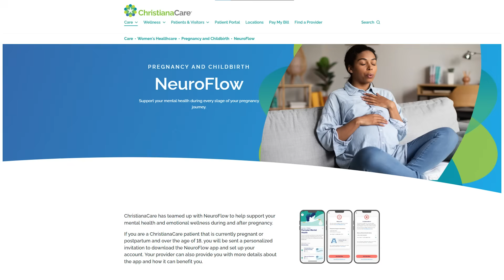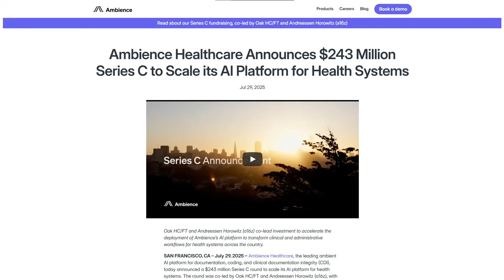FDA Warning to WHOOP; ChristianaCare & NeuroFlow; Ambience Health +243M; Barbie with Type 1 Diabetes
Welcome to the July edition of Digital Health Digest!

This month, we bring you the latest in healthcare innovation—from regulatory updates and groundbreaking partnerships to major funding milestones and inclusive health products.

In This Episode:

00:18 WHOOP’s Blood Pressure Insights draws FDA scrutiny: The FDA issued a Warning Letter to WHOOP, citing its Blood Pressure Insights feature as unapproved and misbranded without the necessary regulatory clearances.

00:43 ChristianaCare teams up with NeuroFlow for perinatal mental health: ChristianaCare has integrated NeuroFlow’s digital platform to deliver mental health screening, self-help tools, and clinician outreach for pregnant and postpartum patients.

01:06 Ambience Healthcare’s $243 M raise fuels AI documentation: With its new Series C funding and $1.25 B valuation, Ambience Healthcare is scaling its ambient AI platform that plugs into EHRs to automate clinician notes, coding, and compliance workflows.

01:35 Mattel introduces a Type 1 diabetes Barbie: In partnership with Breakthrough T1D, Mattel unveiled its first Barbie with a continuous glucose monitor and insulin pump accessories, providing representation and awareness for children living with T1D.

We hope these highlights—from FDA regulatory news to AI-driven platforms and inclusive health products—have given you valuable insights into the fast-evolving world of healthcare technology.

Drop your thoughts or questions in the comments below—we love hearing your perspectives on these trends.